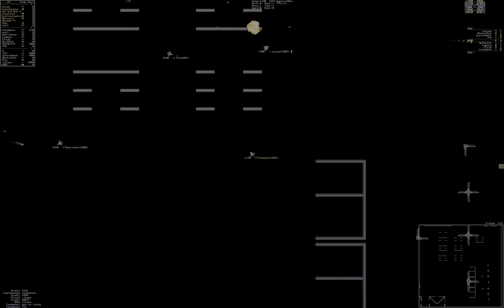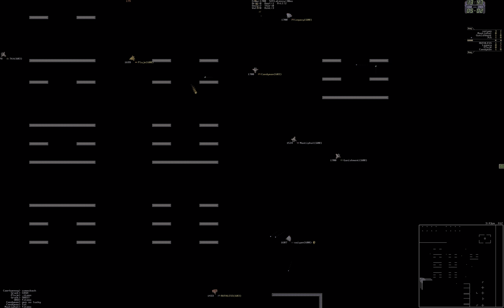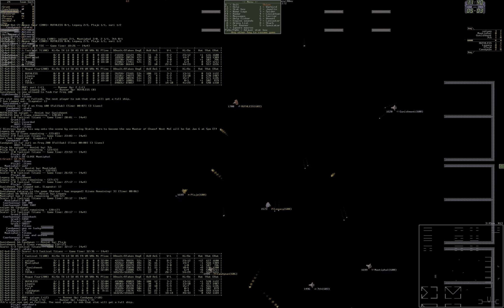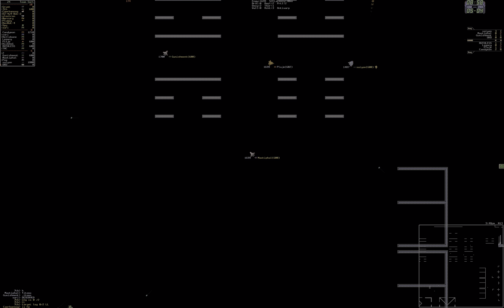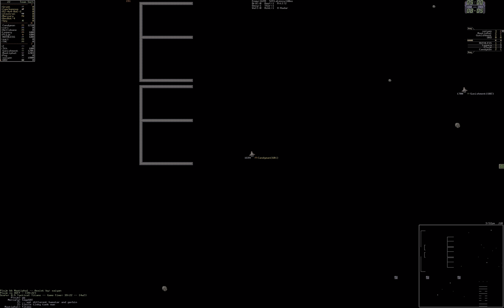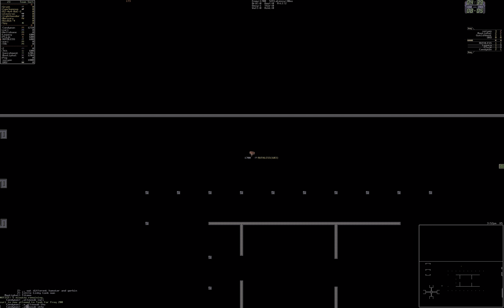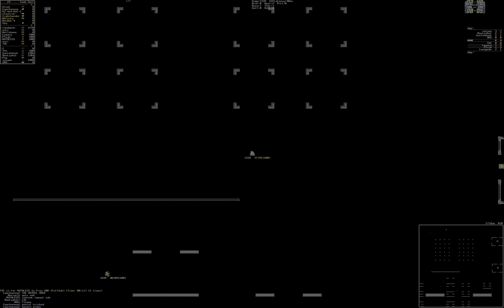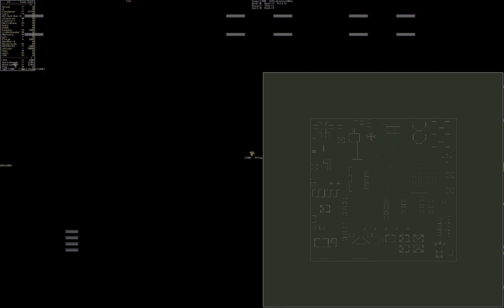Season 52 Rd12 Tactical Titans vs Rogue Four